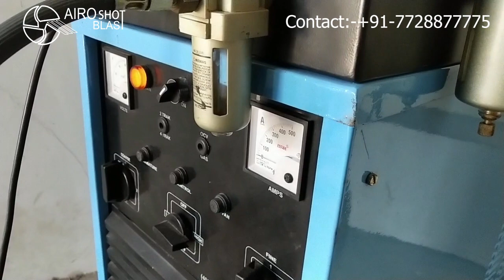ARC SPRAY GUN | METALLIZING GUN | TWIN WIRE ARC SPRAY GUN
We are manufacturer and supplier of Twin Wire Arc Spray Gun for Zinc Coating, Aluminium Coating at low price in india. Twin Wire can be feed by turbines which is drive by compressed air, Electric Motor. Zinc Wire or Aluminum Wire can be used in arc spray gun are 1.6 mm, 2 mm, 3.17 mm.